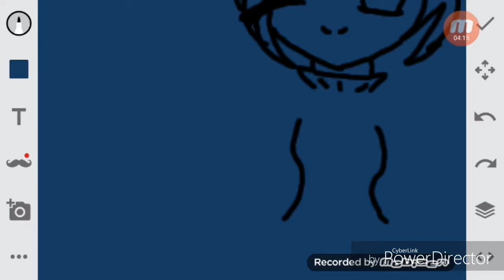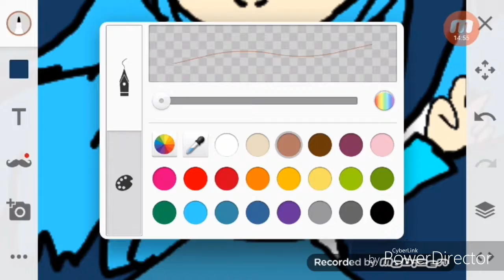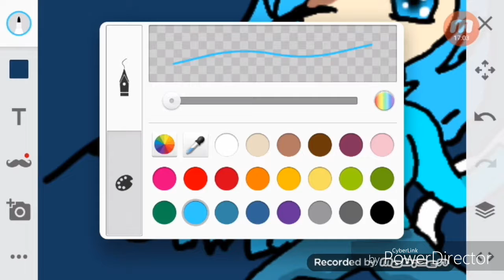Speedpaint | Me :Laura Lee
Tell me guys if what should i do next cya!!